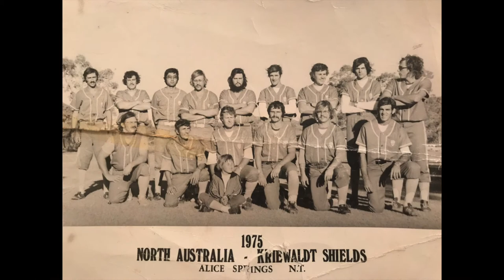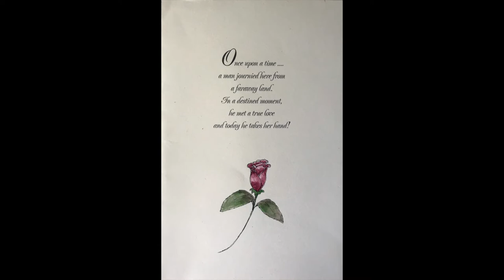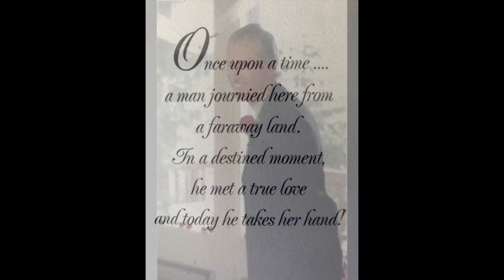Lewis Mark Stephens Memorial Video